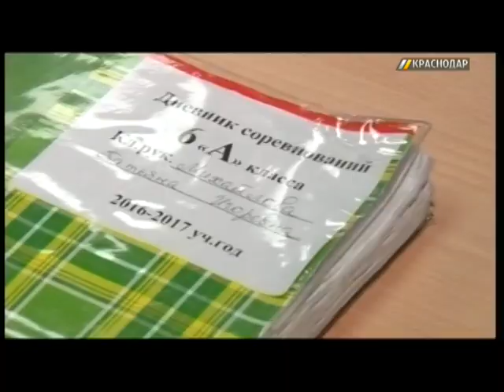Владимир Путин посетил в Краснодаре ряд спортивных объектов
Этого дня ждали как краснодарцы, так и футбольные болельщики всего мира.